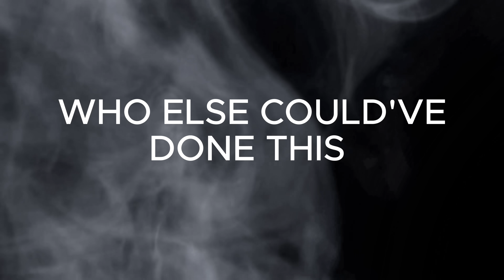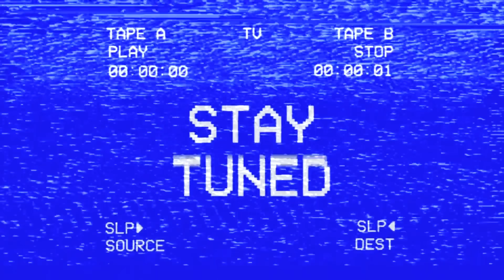FloridaMadeMG HAD TO DO IT… **NOT CLICKBAIT**